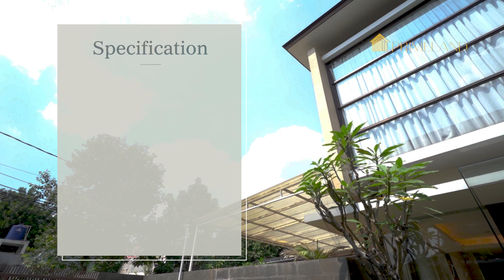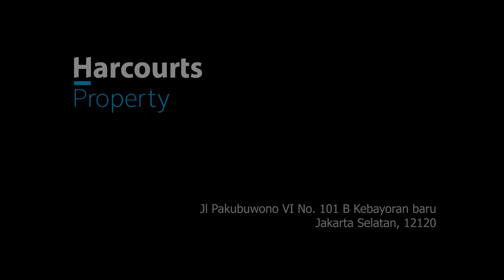PRIMELAND | RUMAH KEMANG RASA VILLA CANGU | PART28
Yuk... yang Pingin Rumah rasa Villa bali...bole tengok rumah satu ini..

Nah, Penasaran kan seperti apa ISInya ??

Langsung tonton aja ya BosQu...

Hoek depan jalan
Full funiture + full AC

harga jual Rp 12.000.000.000 (nego)

Jadi tunggu apalagi? Untuk kalian yang berminat dengan rumah ini atau ada pertanyaan seputar rumah idaman kalian, kalian bisa menghubungi nomer di bawah ini.

Some footage :
Video by: KoolShooters, Mikhail Nilov , Ron Lach, Edmond Dantès.